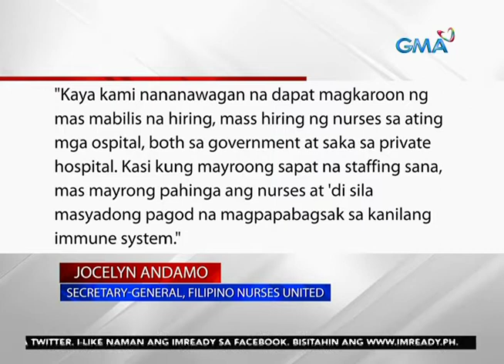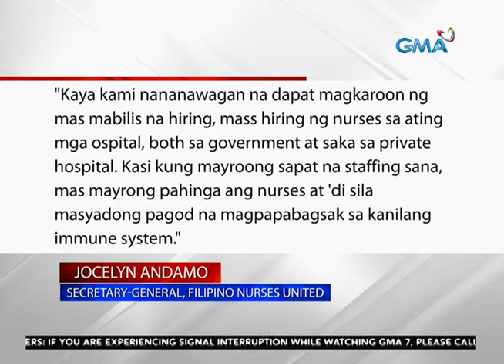International Nurses Day, May 12, 2020, Pagpupugay sa Frontliner Nurses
Source: GMA news, 24 oras,  May 2020